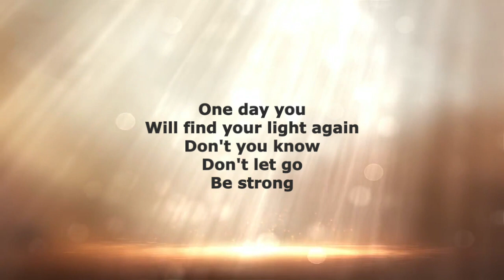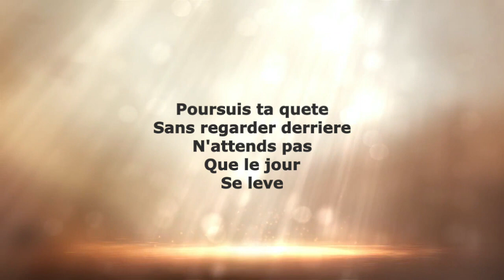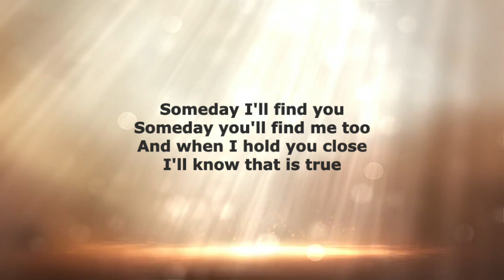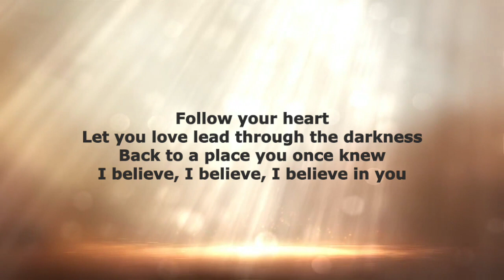I Believe in You (Il Divo, Celine Dion) Cover by Sook-Ying Cojita (SYC)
Hope you enjoy my cover of IBelieveInYou, which is JeCroisEnToi in French. This is an incredible breathtaking song originally performed by IlDivo and CelineDion. This song is so beautiful, and has both English and French parts which make it so unique.

This incredible song is written by JorgenElofsson, PerMagnusson, DavidKreuger, MatteoSaggese and LucPlamondo